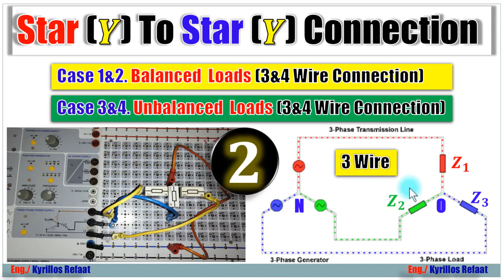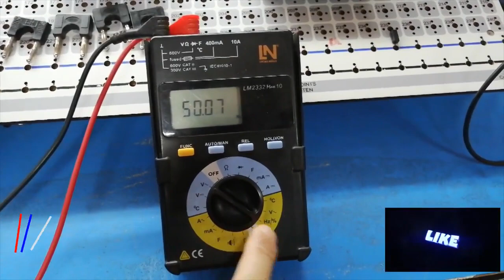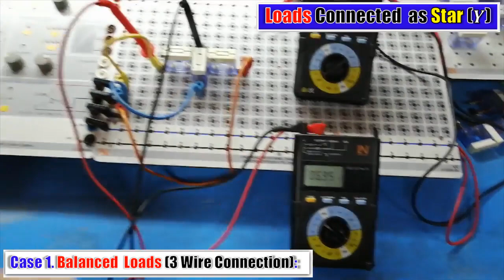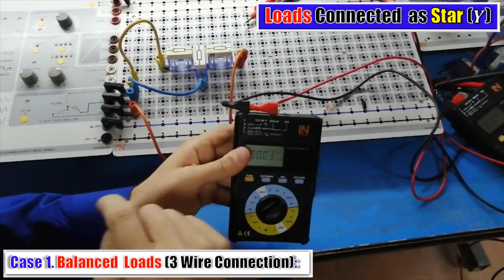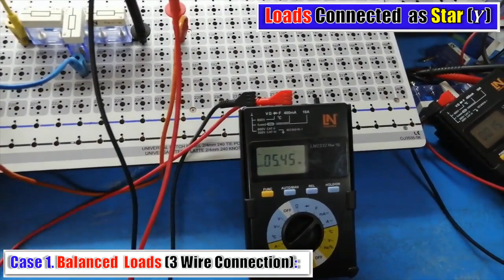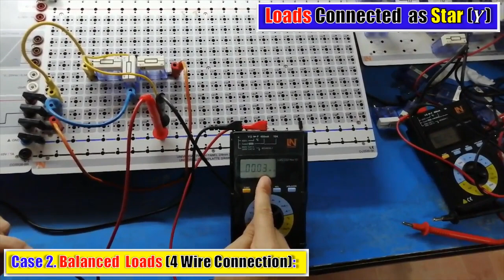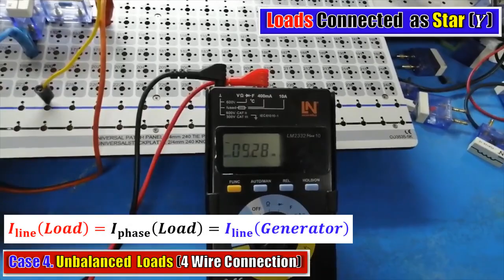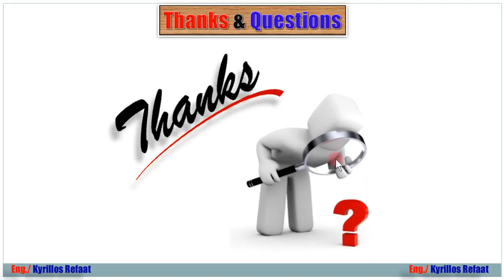Star (𝒀) Generator To Star (𝒀) Load Connection - Part 2 | Electrical Power | القوى الكهربية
Star (𝒀) Generator To Star (𝒀) Load Connection - Part 2
الجزء الثاني من توصيل الحمل ستار مع المولد ستار
وفي هذا الفيديو سنتعامل مع لوحة القدرة الكهربية  ذات التيار وفرق الجهد ثلاثي الأوجه او ثلاثي الطور كالمستخدم في المصانع
3 Phase AC Power Panel For 3 Phase AC Current and Voltage with Star (Y) Load Connection. And Discuss How To Measure The Phase Current, Line Current, Phase Voltage and Line Voltage for Both Load and Generator with Start to Start (3 & 4 wire) Connection  with Balanced and Unbalanced Load.

لا تنسونا من الاشتراك واللايك والتعليق والمشاركة للفيديوهات والقناة  كدعم للقناة لتقديم الزيد